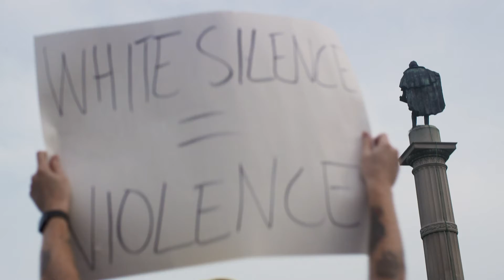Black Lives Matter march Charleston, SC - June 3, 2020.